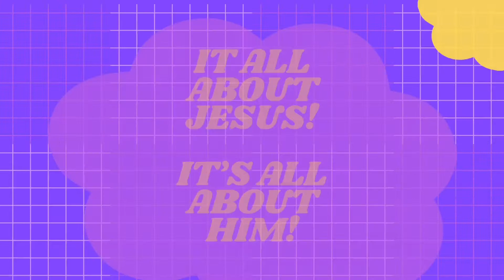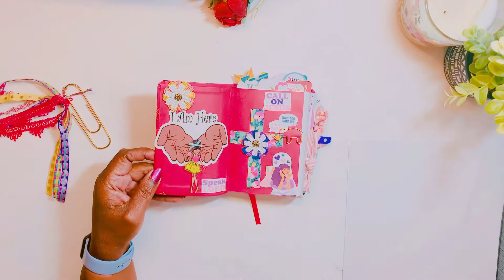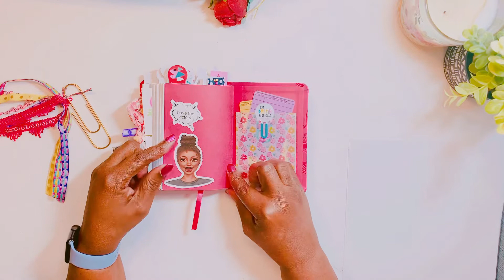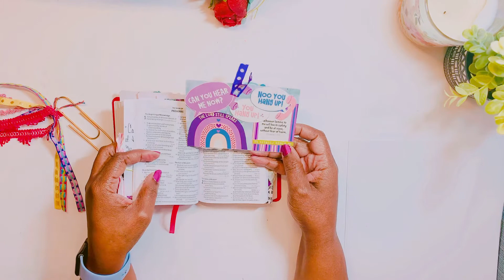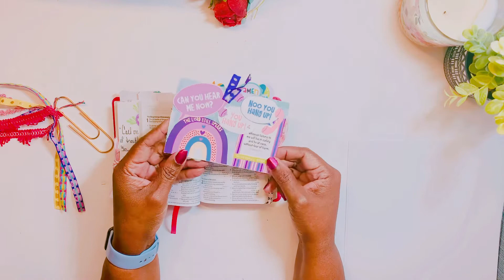Happy Mail From Sherry!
Hello everyone! I would love to have you join the Expressions of Faith family

JUDITH20